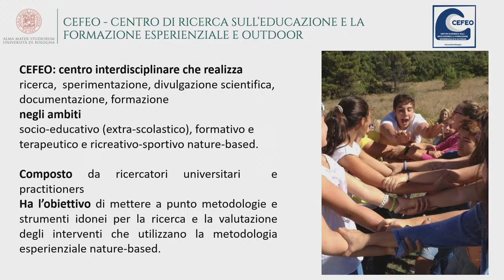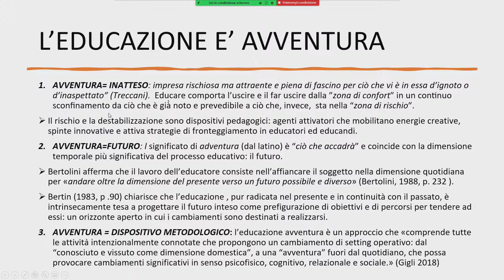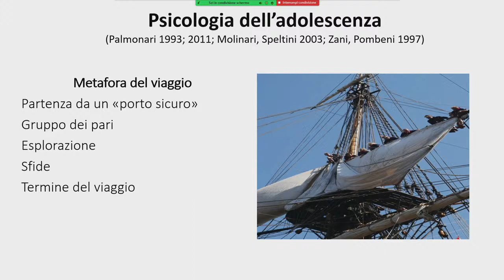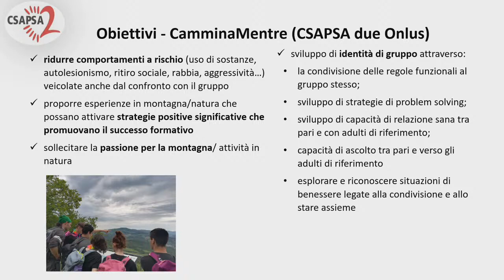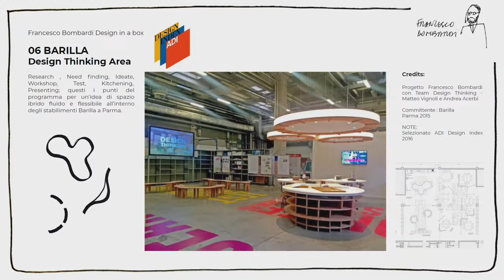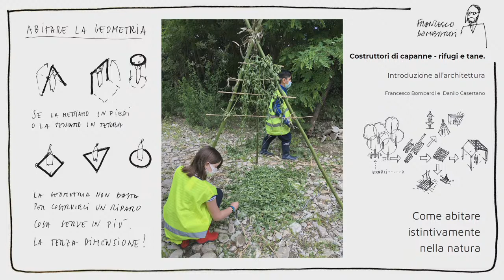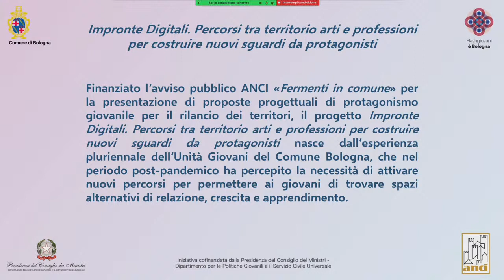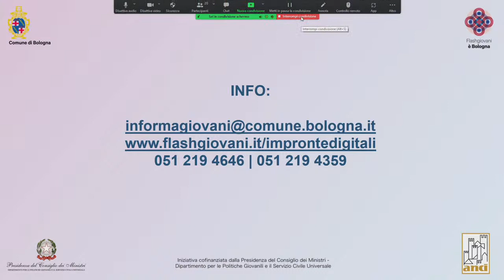Non solo (a) scuola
Il quarto incontro del Ciclo "DAD DIDATTICA A DISTANZA: UNA, NESSUNA… O CENTOMILA?" prevede un focus sul policentrismo formativo.
Si parlerà di sostenibilità educativa, outdoor education, spazi di apprendimento, contributi che la "comunità educante" offre in sinergia e con un lavoro di rete tra i servizi.
Saranno illustrati progetti educativi nature-based extrascolastici e percorsi di apprendimento non formale.